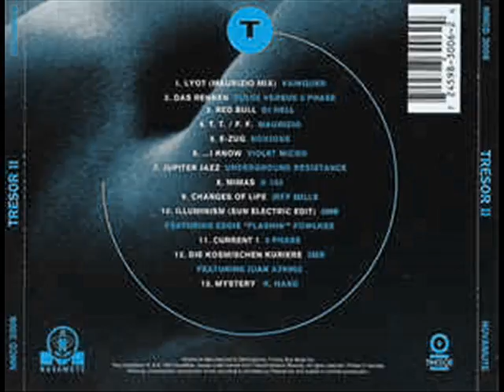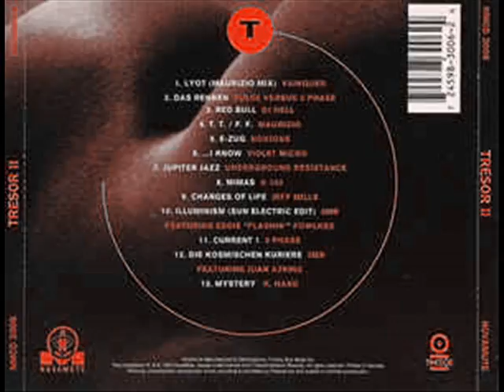K.Hand-Mystery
techno 1993